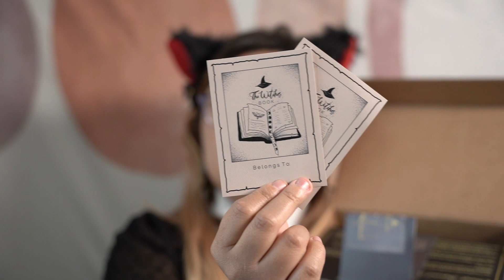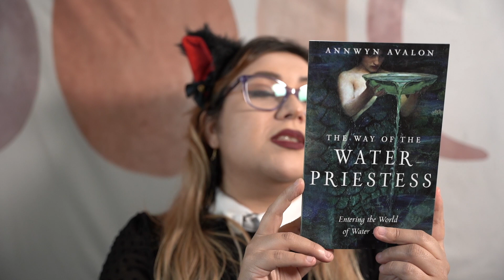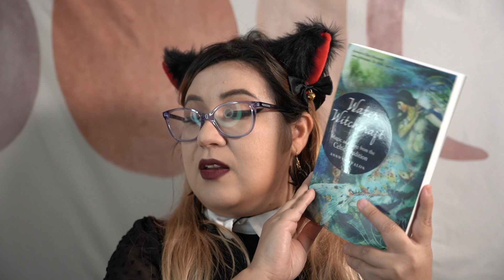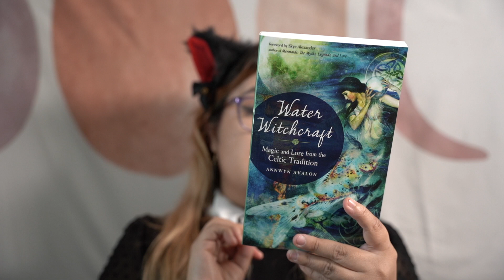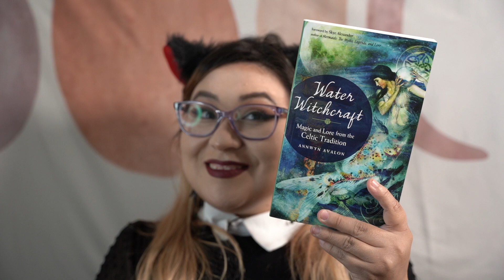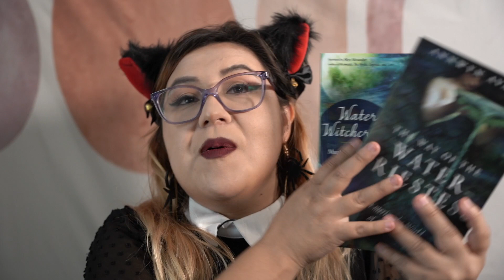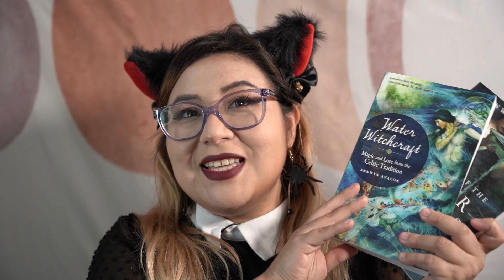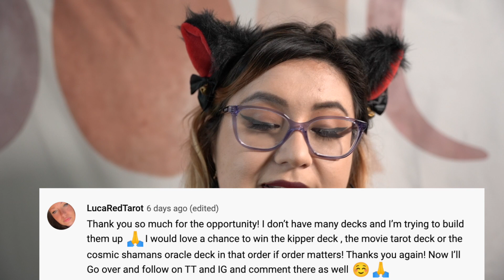The Witches Book Box April 2022 Unboxing! 📚🔮🔥 (+ Giveaway Winners!!!)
This channel is all about the Magickal (AKA the Witchy), The Mystical (and Spiritual), and the Paranormal. Today I have yet another witchy subscription box unboxing but this box is going to be a different than any i have opened on here before because this Box is not just about spells and herbs and witchy tools but instead its all about Witchcraft Books! Today we are going to open a box that I discovered after watching the Witch of Wonderlust unboxing it: The Witches Book Box. Every month you get 2 Witchy Books to read to help enhance your practice and at the end of the month, there is a Virtual Book Club that you are able to attend live and dive deep into the books you read.